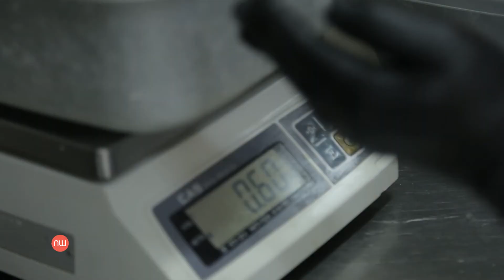Який вареник кращий? Та ‒ скільки заробляють українські кулінарки під час коронавірусу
Ви які вареники любите? З картоплею, сиром чи м’ясом? А як щодо подвійного вареника з комбінованою начинкою? Скажете, витребеньки? Ні! Це частина бізнес-моделі, яка дуже добре показала себе під час пандемії. Таміла Ващук, співвласниця фірми "Вареній", Микола Ващук, співвласник фірми "Вареній".